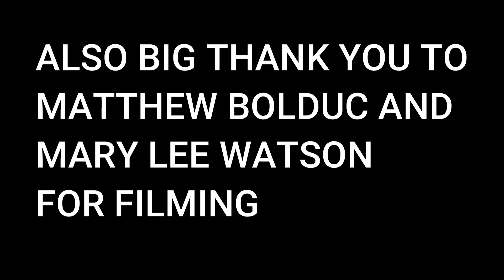Hoplites VS Hoplites - 3 vs 3 Duel at Military Through the Ages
An open spaced 3 vs 3 sparing match experiment at MTA!